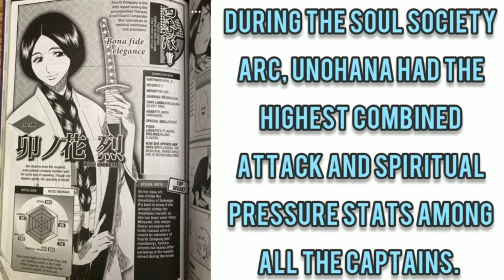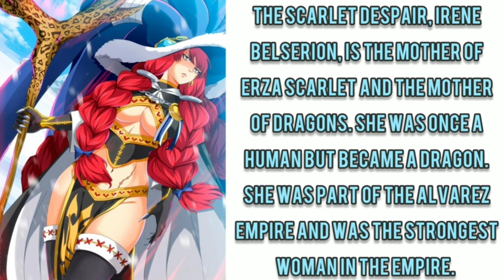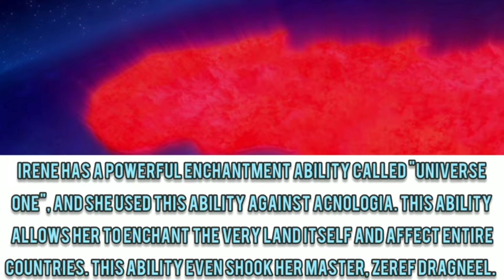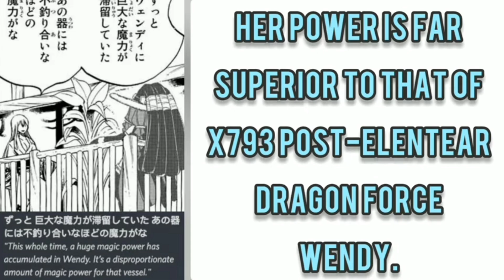Retsu Unohana (Bleach) Vs Irene Belserion (Fairy Tail) - Fantasy Faceoff